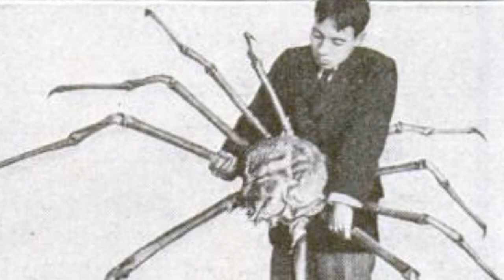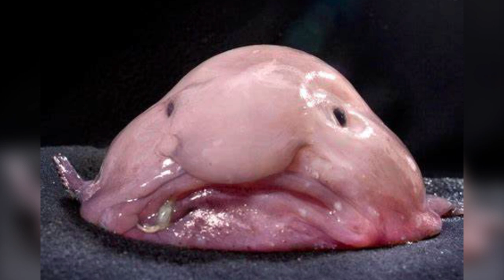20 CREEPY But Fascinating Deep Sea Creatures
It's a place where sunlight struggles to reach, and the pressure is crushing. But it's also a realm teeming with creatures that have adapted to survive in this alien environment. From colossal predators with razor-sharp teeth to mesmerizing bioluminescent beings, these deep-sea dwellers will send shivers down your spine.

Let’s go face-to-face with some of the most frightening and fascinating creatures lurking in the deep sea.